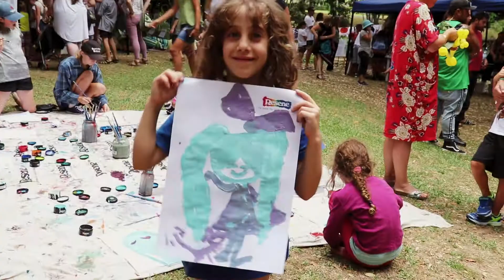ArtBeat Festival 2019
ArtBeat 2019 was a blast! It's Whangarei's Biggest Interactive Arts Festival, featuring:
- Arts, Crafts, Community & Food Stalls
- Interactive Art Zone with FREE kids activities
- Entertainment Hub with live, local performances
- Youth Zone with gaming & technology
- Neverland with face painting & a treasure hunt
- Buskers, Street Performers & More!

To keep up to date with Creative Northland's events and opportunities, sign up to the weekly newsletter on creativenorthland.com

Filmed and Edited by Creative Northland's Digital Intern, Karmelle Easton,